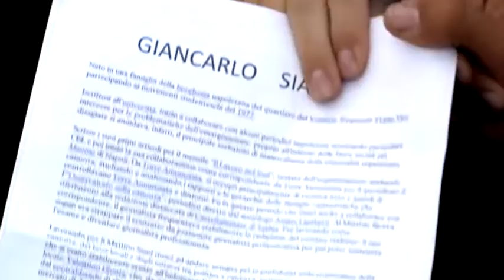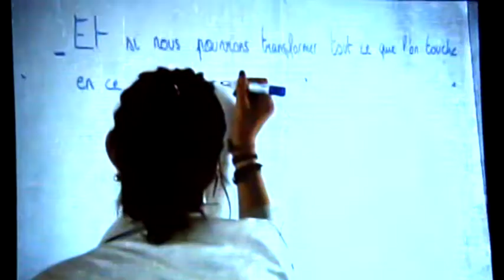Premiazione Siani reportage prize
Il video-reporter Adriano Foraggio e i fotografi Alessandro Migliardi e Luciana Passaro sono i vincitori del «Siani Reportage Prize». Il progetto fotografico «Cultura ad Orientem vergit» e il lavoro video «Come gli uccelli - La rue à Kinshasa» hanno vinto la prima edizione del concorso di reportage sul tema della scuola, dedicato a Giancarlo Siani, giornalista ucciso dalla camorra.